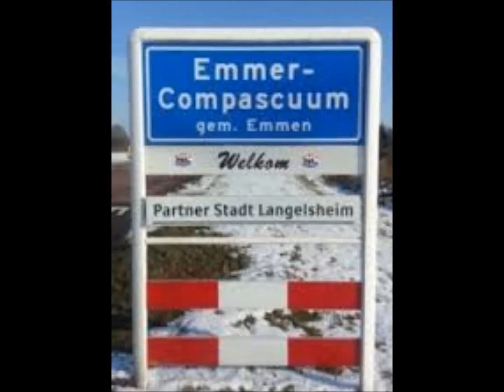Dorp aan de rivier - Shanty en amusementskoor `t kompas